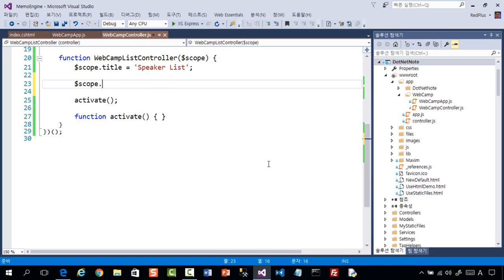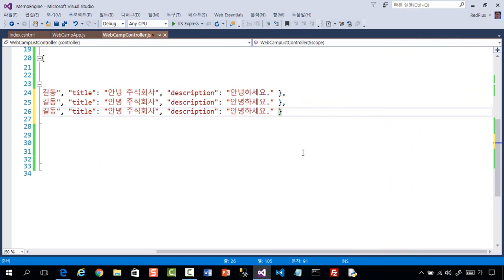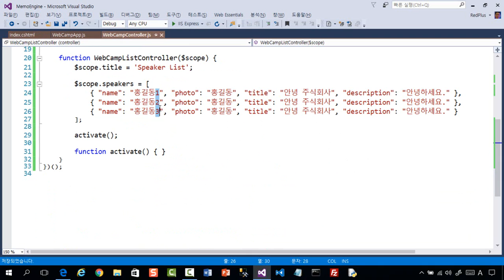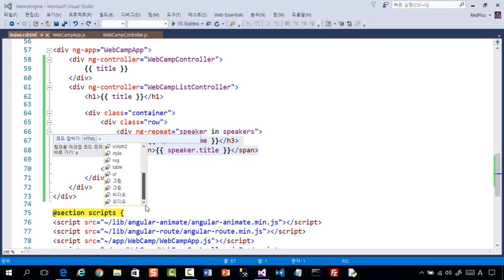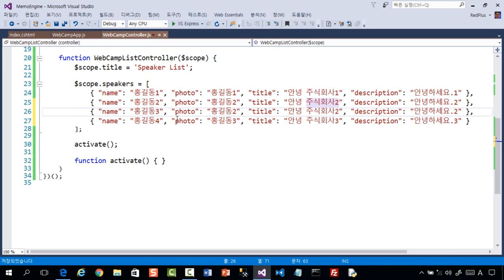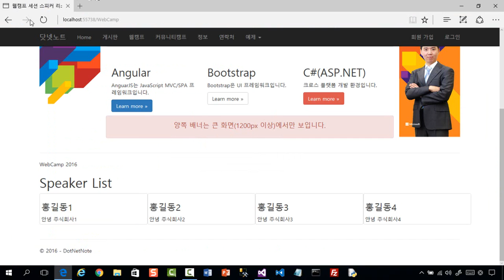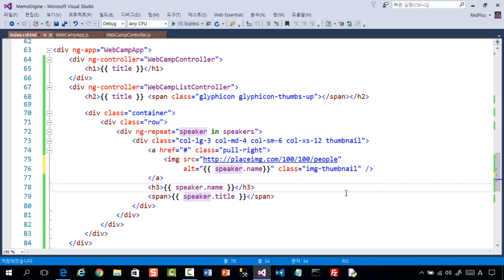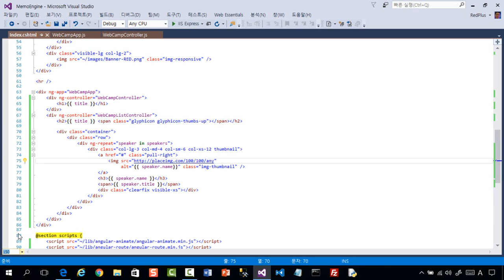35_02_03. 03_03_ASP.NET Core_SPA_Angular 컨트롤러 생성 및 샘플 데이터로 리스트 페이지 기본 모양 구현하기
03_03_ASP.NET Core_SPA_Angular 컨트롤러 생성 및 샘플 데이터로 리스트 페이지 기본 모양 구현하기